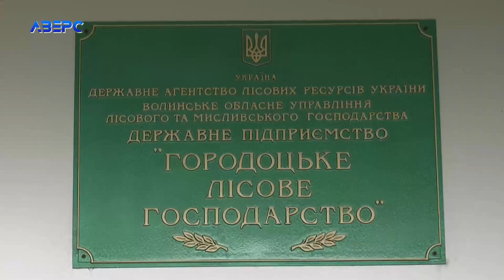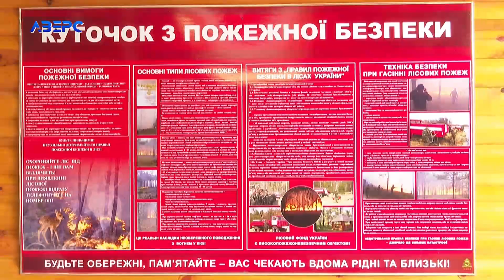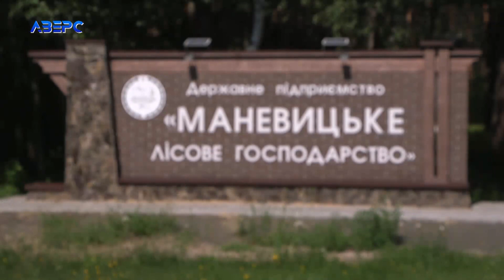Волинські лісівники працюють на відновлення економіки країни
Робота лісівників в умовах воєнного часу не лише не зупинилась, а нині- в самому розпалі. Окрім весняної посадки лісу, триває постійний догляд ,підготовка до пожежонебезпечного періоду та що важливо, відновлення економіки країни. Дивіться новини у зручний для вас час на нашому ю-туб каналі